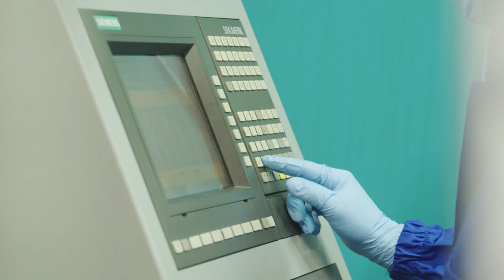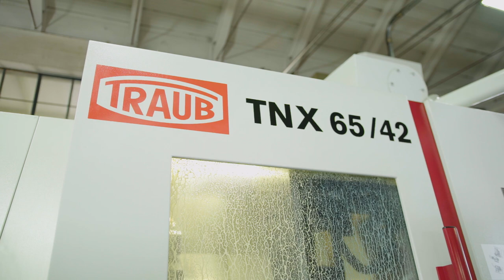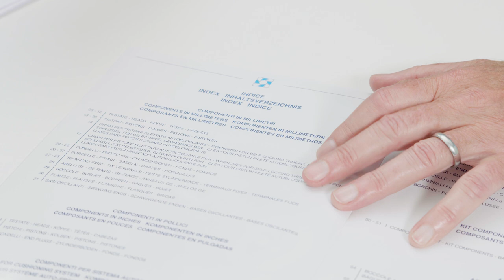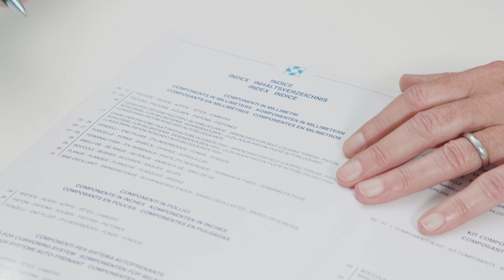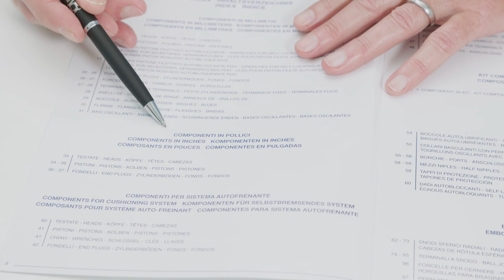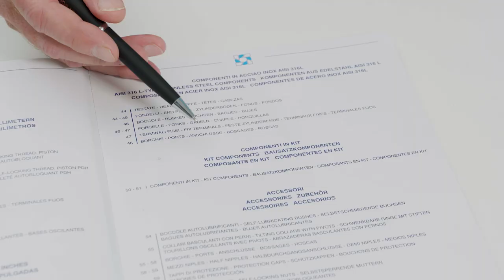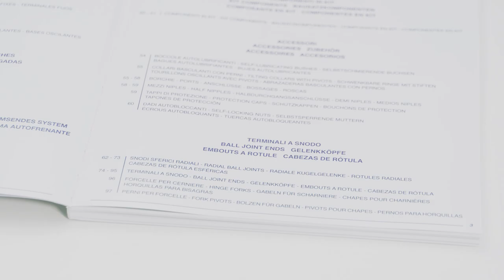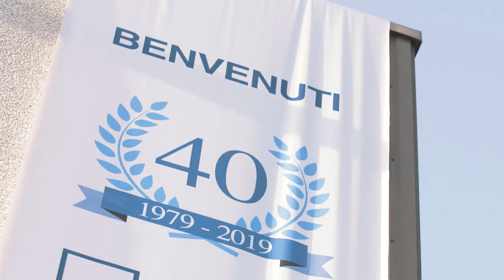Naldoni e Biondi - Company presentation